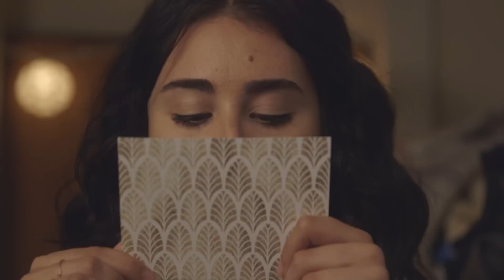How To Talk To Your Crush At A Party - You Do Two: Ep. 6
It's the night of the party, and the girls are splintered. Ashly and Jane are hitting it off. Ella bests her rival and is finally offered the promotion. Sara goes to the party by herself, but loses her nerve at the last moment and ducks into the diner next door where she meets her idol, Lynne Watson.

Entire series available for purchase on iTunes, Amazon, and Google Play now

MUSIC
Be With Me Tonight
Data Transfer
Batilda Estranha
You Are My Joy
Dark And Drama Drone 2
Halo Moon
Deeper Blue
Tripping Alien
Lamplight
Nord Hero
Nothing More Than Love
Fluxurations
One Look At You

BUZZFEED VIOLET
BuzzFeed Violet: the good kind of awkward. Short, relatable videos that are totally you. New videos from your favorite characters every Wednesday, Friday and Sunday!